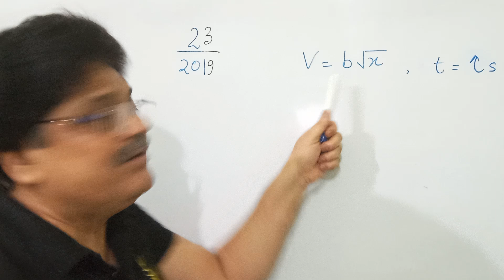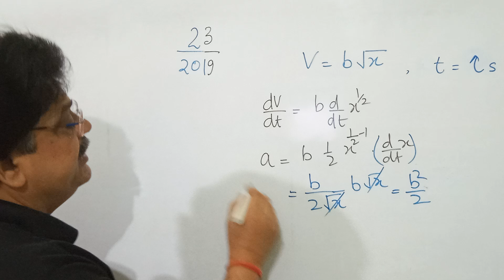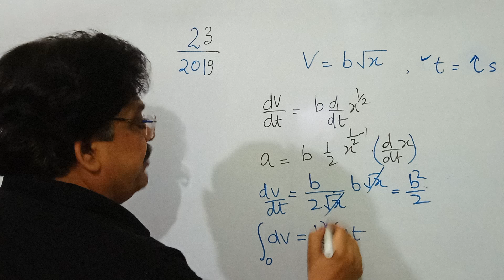A particle is moving with speed 𝑣 = 𝑏√𝑥 along positive 𝑥-axis. Calculate the speed of the particle